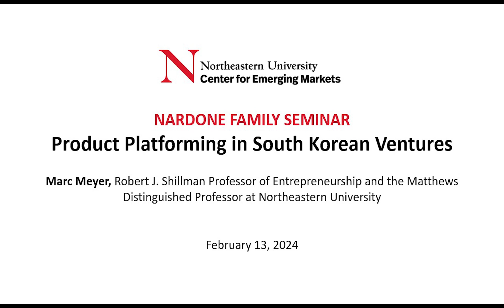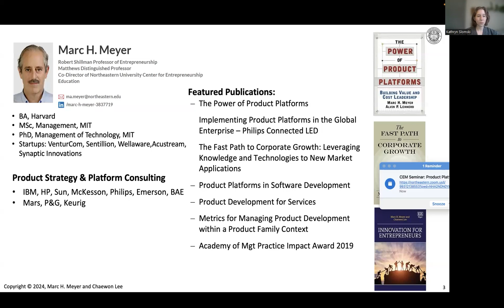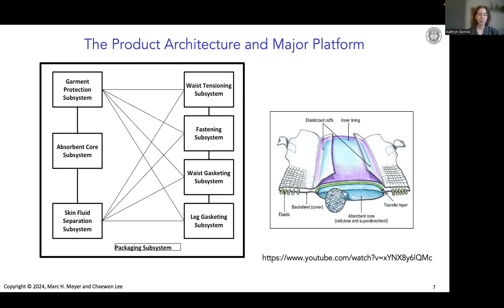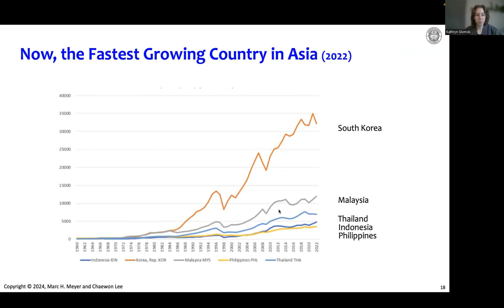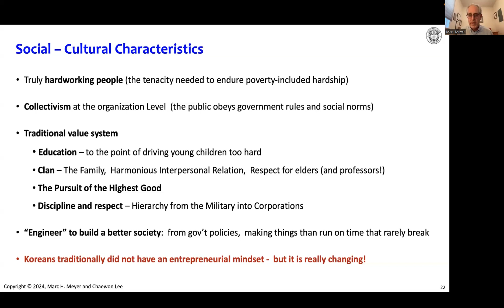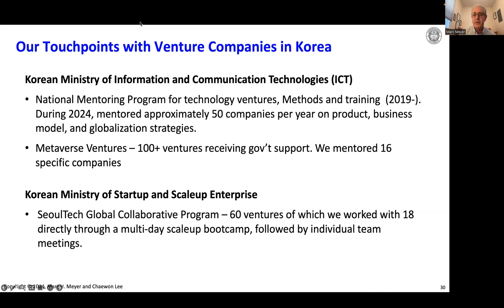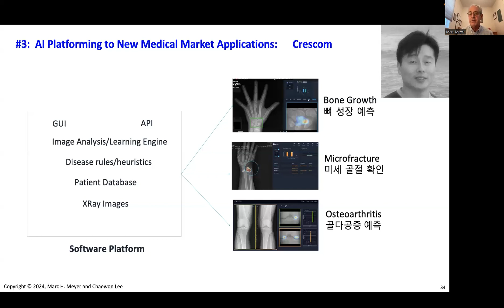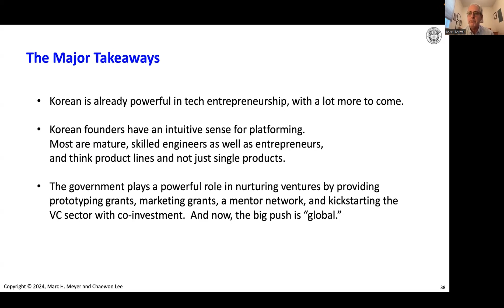Product Platforming in South Korean Ventures | Marc Meyer| Nardone Seminar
Marc H. Meyer, Robert J. Shillman Professor of Entrepreneurship and the Matthews Distinguished Professor at Northeastern University, discussed how diverse South Korean technology ventures employ technology platforming to grow from a startup to a scale-up company, specifically focusing on global expansion.